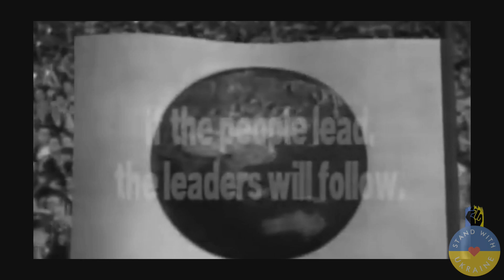Peace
video speaks for its self